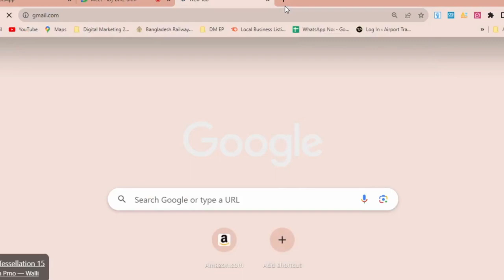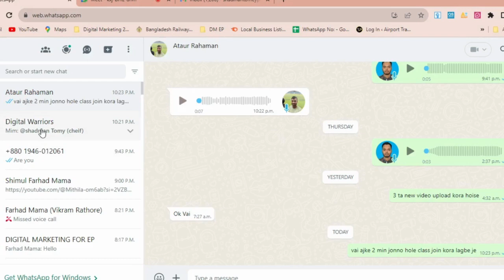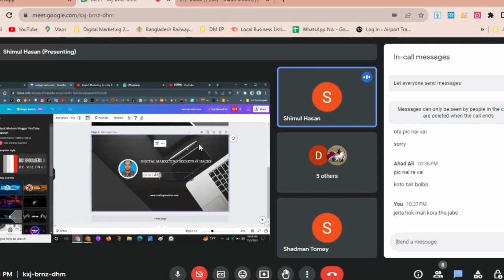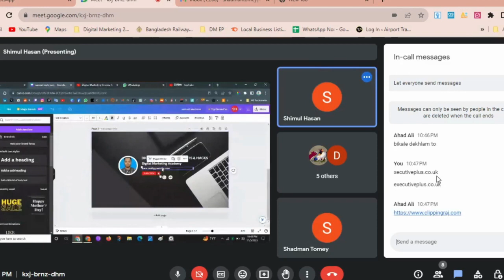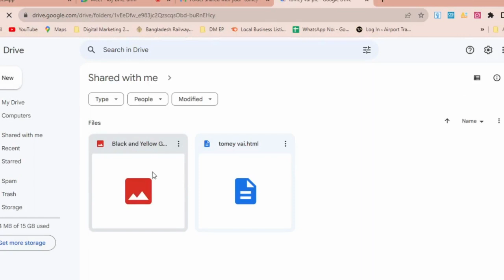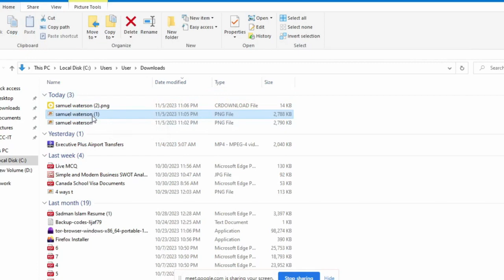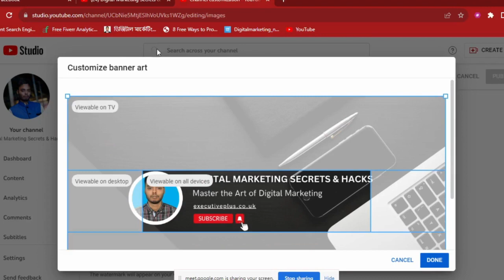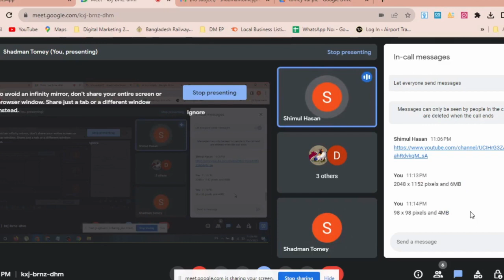How to Create a YouTube Banner Using Canva (2023 Tutorial)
Learn how to create a professional-looking YouTube banner in minutes using Canva, a free and easy-to-use graphic design tool.

In this video tutorial, I will show you step-by-step how to:

Choose a YouTube banner template
Customize the template with your own text, images, and colors
Preview your banner on different devices
Download your finished banner and upload it to your YouTube channel
This tutorial is perfect for anyone, regardless of your design experience. Whether you're a beginner or a seasoned pro, you can learn how to create a YouTube banner that will make your channel stand out from the crowd.

Here are some tips for creating a great YouTube banner:

Use high-quality images and fonts
Make sure your text is easy to read
Use a color scheme that matches your channel's branding
Keep your banner simple and uncluttered
Once you've finished creating your banner, you can upload it to your YouTube channel by following these steps:

Go to your YouTube Studio and click on the "Customization" tab
Click on the "Channel Art" tab
Click on the "Upload new" button
Select your banner image and click on the "Open" button
Click on the "Crop" button to adjust the size and position of your banner
Click on the "Publish" button to save your changes
That's it! You've now successfully created a new YouTube banner using Canva.